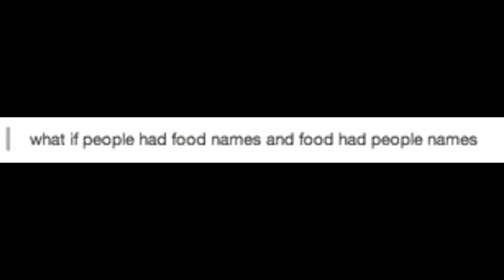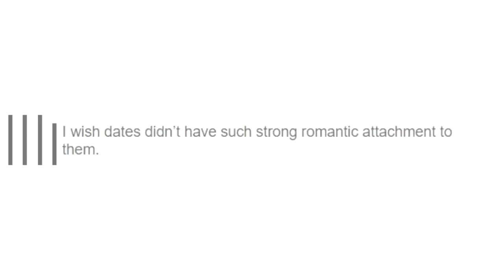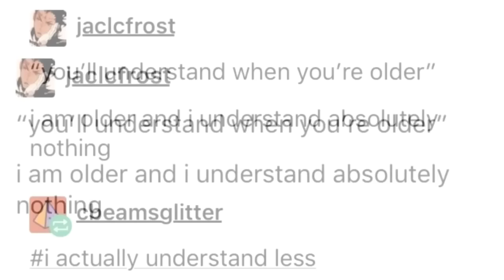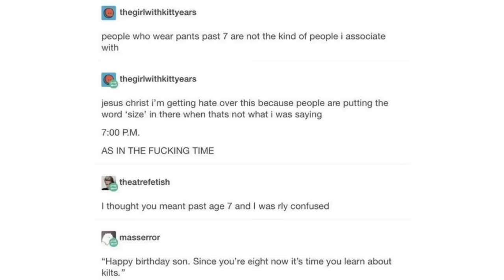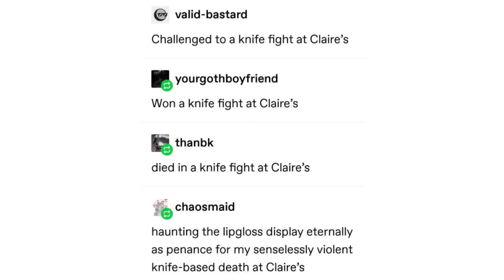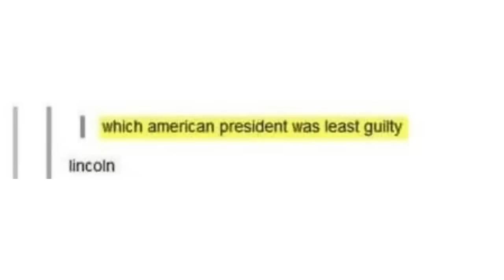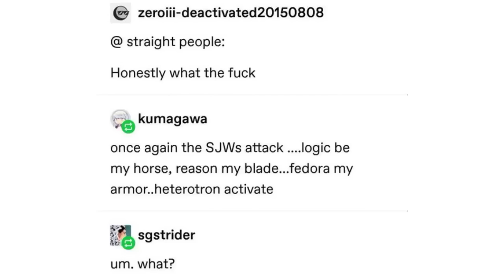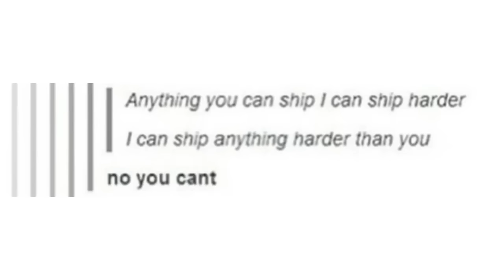Michaela Going Crazy Tumblr Style BINGE COMPILATION (2023)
Happy New Year! Let's hope 2024 is better...